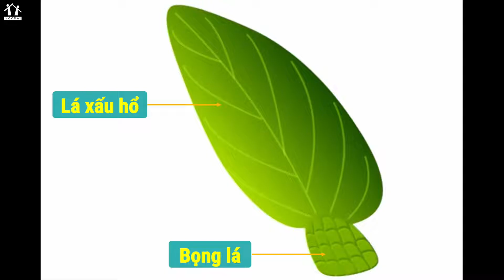💥 KHOA HỌC HAY: SỰ THẬT THÚ VỊ VỀ CÂY XẤU HỔ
Hiện tượng cụp- xòe của lá cây xấu hổ có phải do các chất trong cây nóng nở ra, lạnh co lại không nhỉ?
Cùng theo dõi video để biết thông tin thú vị về cây xấu hổ các bạn nhé 😊